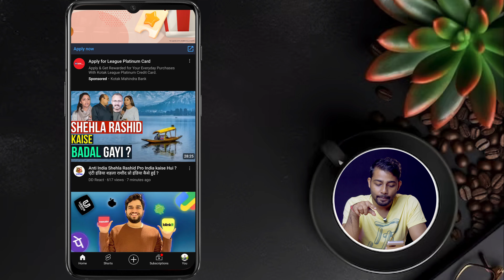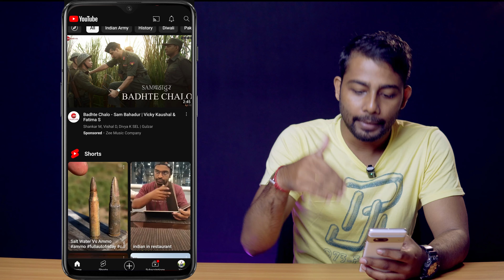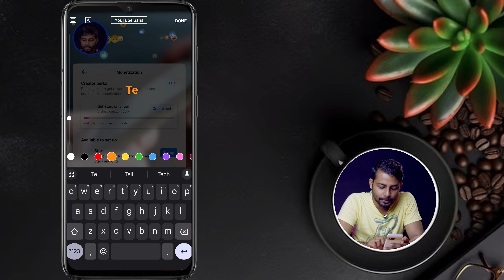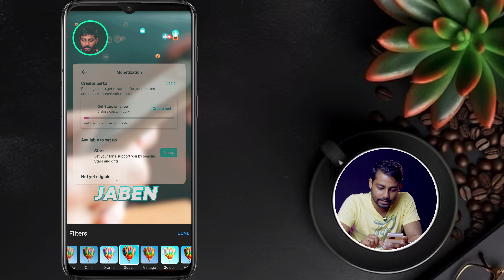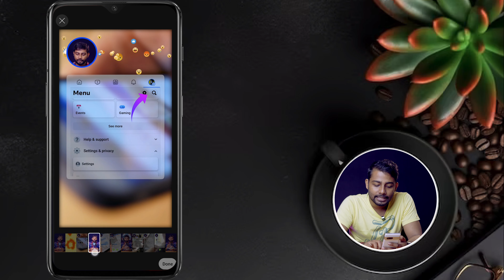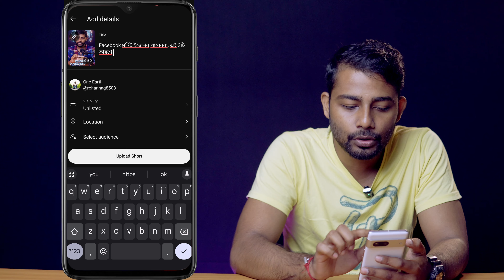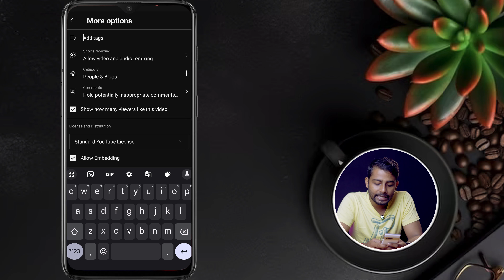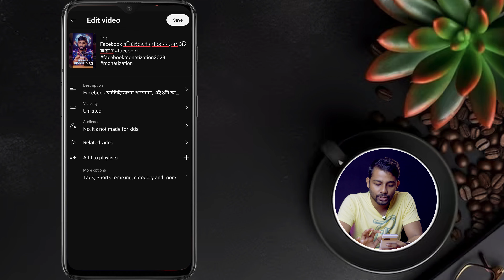How To Upload Short Video On Youtube In Bengali 2024 | How To Upload Youtube Shorts 2024 Bangla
Youtube shorts are now getting popular. But do you know how to upload short video on youtube, if no then in this video we'll teach how to upload shorts on YouTube.

how to make shorts on YouTube,